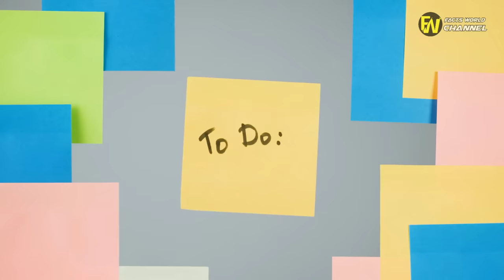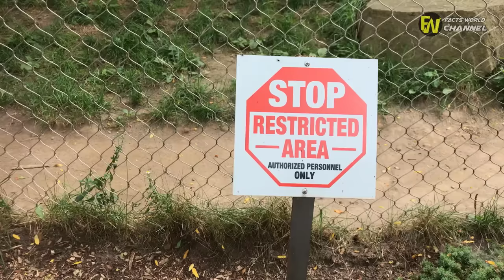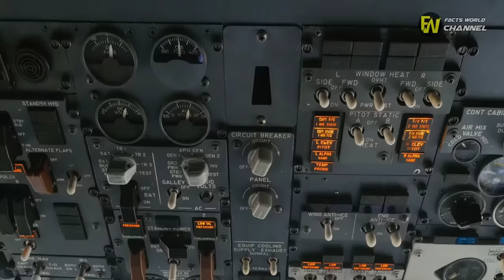LOST PLANE found after decades researchers are STUNNED when they SEE what's inside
or